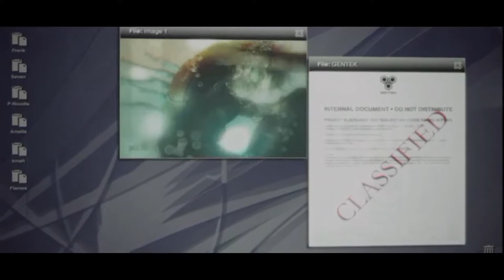Prototype Gameplay Walkthrough - Part 3 Let's Play PS3 XBOX PC | No Copyright Game | Free to use